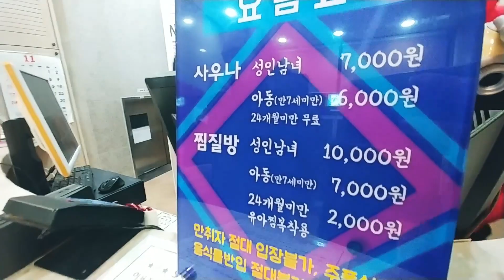Snowboarding, Surfing and Sauna in the same day!! (Sauna 3/3)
There are not many places in the world you can snowboard, surf and Sauna in the same day!

But we can do it with Redo Backpackers in Korea :)

Join our trip!!

This video is for Sauna part :) Check out our surfing and snowboarding videos too :)

20191119
FIND US IN MEDIA: